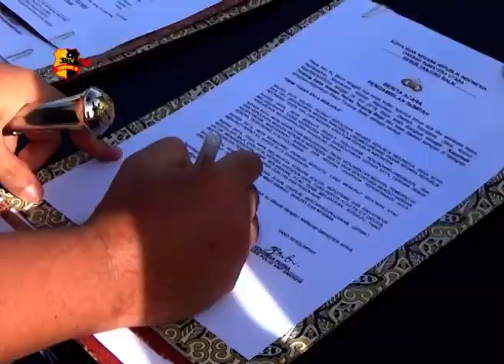4 KASAT DAN 2 KAPOLSEK DI POLRES TANJUNGBALAI SERTIJAB